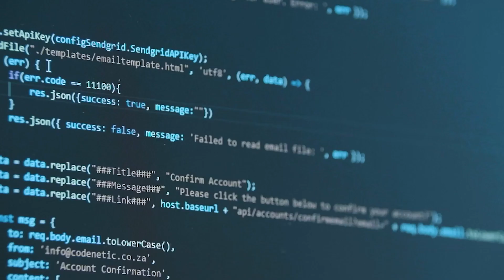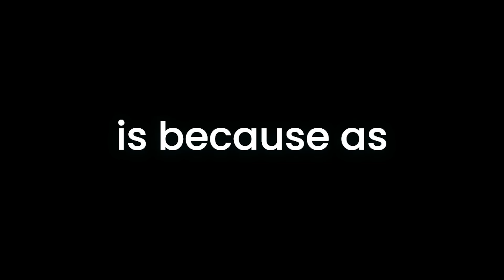Why is EVERYONE Learning Elixir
Find out Why Everyone is learning Elixir in this vid.

I now make courses on Ruby on Rails. if you want to learn the framework, CHECK OUT THE COURSES. Follow them along. BECOME GOOD with Ruby on Rails